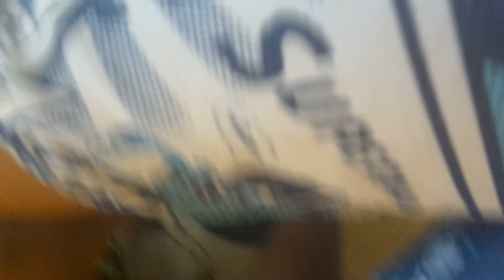It's so HUGE!!! 🐊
This is about a green unole which is a green  lizard that can also turn black when it is not in a good mood